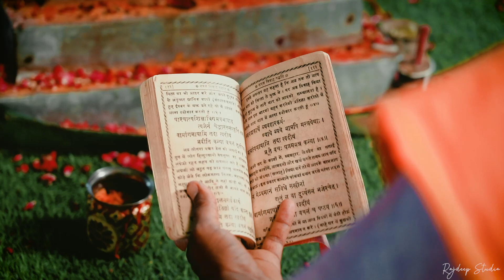DEEPENDRA & SHIVANGI || RAJPUT WEDDING HIGHLIGHT || UDAIPUR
Directed By : Rajendra Singh Chouhan

Wedding Location -  Udaipur

Presented By : Rajdeep Studio, Udaipur, Rajasthan

All soundtracks solely belong to the Artist!